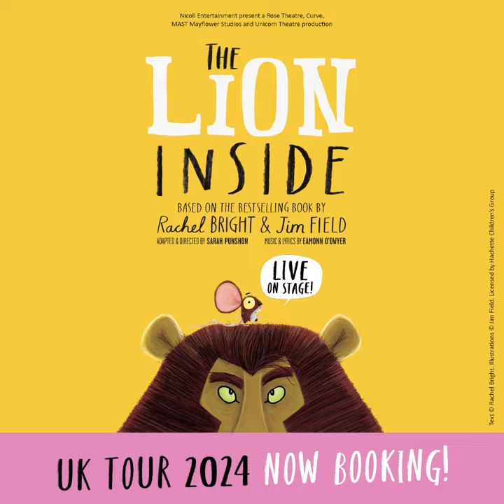The Lion Inside - Wednesday 17 & Thursday 18 July 2024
The Lion Inside
Wednesday 17 & Thursday 18 July 2024
‘No matter your size, we all have a mouse and a lion inside.’

A heart-warming tale about confidence, self-esteem, and a shy little mouse who sets out on a journey to find his roar.

In a dry dusty place where the sand sparkled gold, stood a mighty flat rock, all craggy and old. And under that rock in a tinyful house, lived the littlest, quietest, meekest brown mouse.

Fed up of being ignored and forgotten by the other animals, Mouse wishes he could roar like Lion. But, as he discovers, even the biggest, bossiest people are scared sometimes ... and even the smallest creatures can have the heart of a lion!

Based on the best-selling story by Rachel Bright & Jim Field, this brand new stage adaptation is directed by Sarah Punshon (The Jungle Book), with music and lyrics by Eamonn O’Dwyer (Brief Encounter).

Age guidance: Most suitable for ages 3+ but all ages welcome.

Book your tickets now at victoriatheatre.co.uk